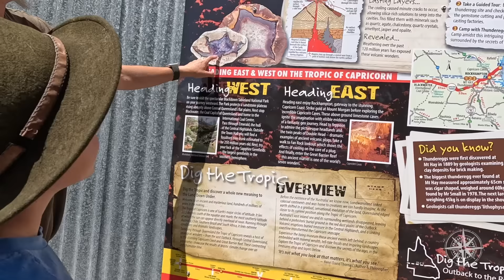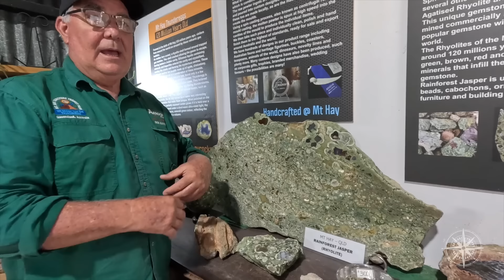Lake front camping and fossicking for million year old treasures!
This week we revisit an old favourite campground at Lake Maraboon, just south of Emerald Queensland. We set up the van for a few days of camping with stunning lakefront views, enjoy the park's facilities and reminisce about our first visit here when Jasper was only 3 years old!

Then we're off to Mount Hay Gemstone Tourist Park to fossick for million year old treasures! We have a brilliant day learning all about the history of the region, discovering just what exactly thunder eggs are and how they are formed, and digging in the dirt to find our million year old treasures.

- The Feel Good Family

Our Amazon Store

Episode 257
Season 9
Road To Riches